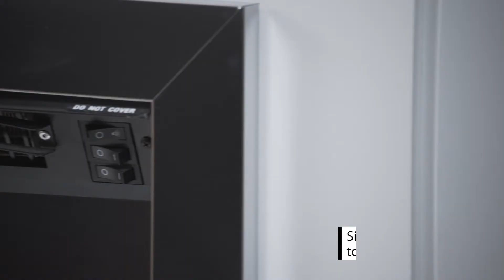Athena 16" Inset Electric Fire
The Athena is a classic 16" electric fire with realistic log bed and controls. Available in 3 colour options and as an 18" version, the Athena is sure to be a  timeless staple in your home.

to find a retailer near you